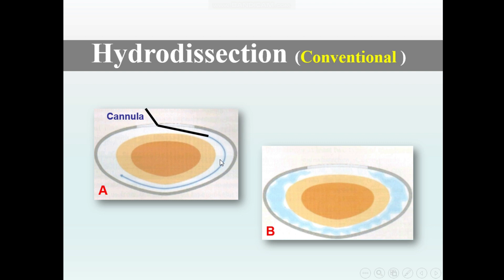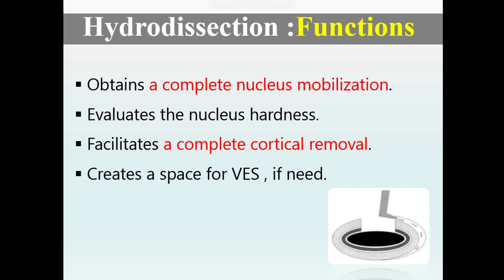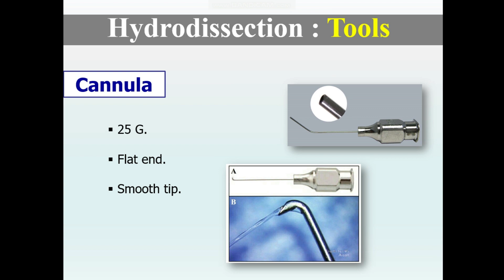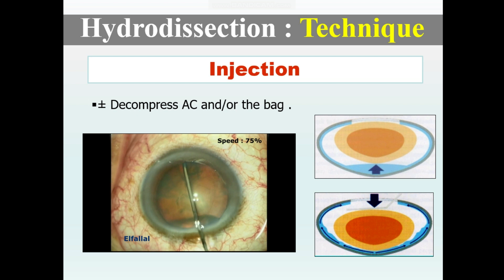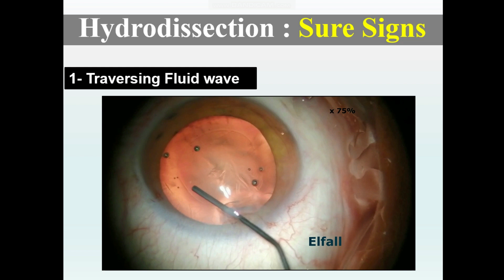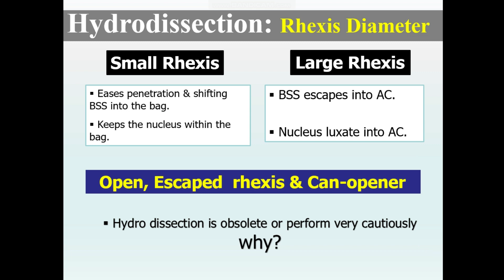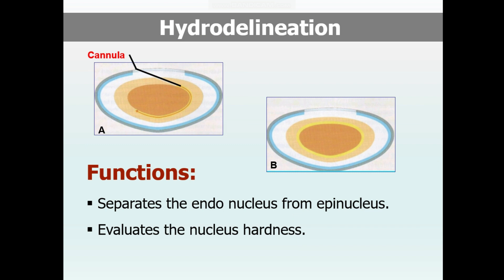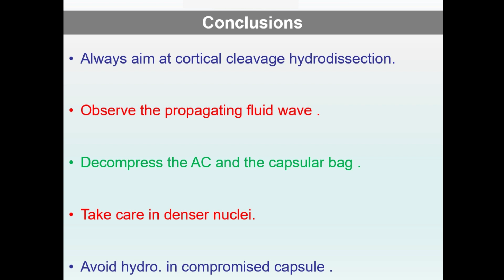Hydrodissection & Hydrodelineation in Phaco. #002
This video describes the prenciples and the techniques of Hydro dissection and Hydro delineation during phacoemulsification . It entails tricky points and surgery videos that help undrstanding the topic